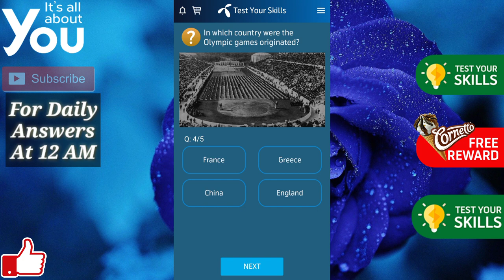In which year were the first ever Asian Games held? | Telenor Answer Quiz